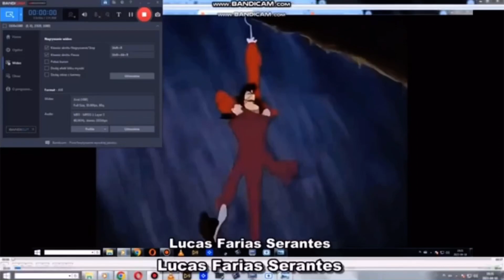Captain Hook Get Eaten By Tick Tock Add Round 5